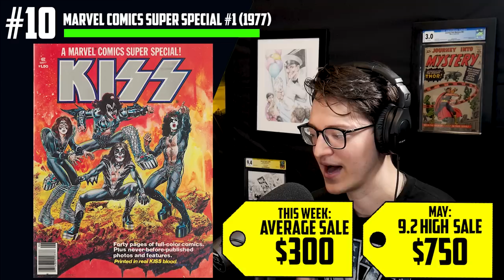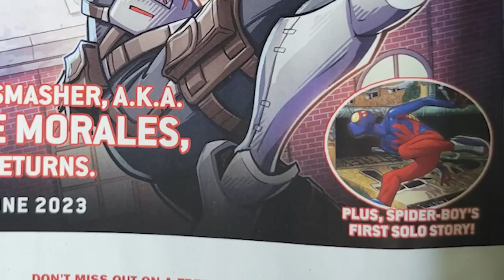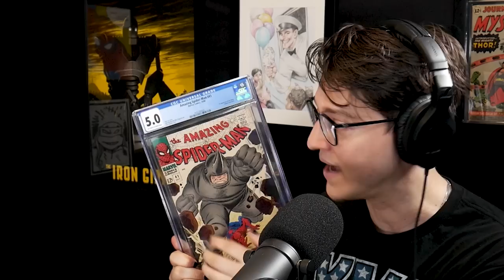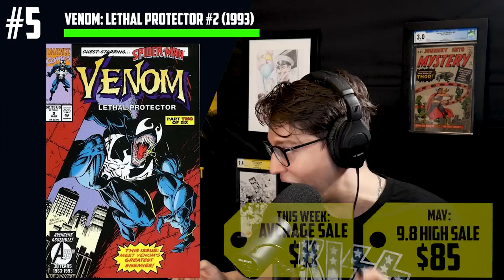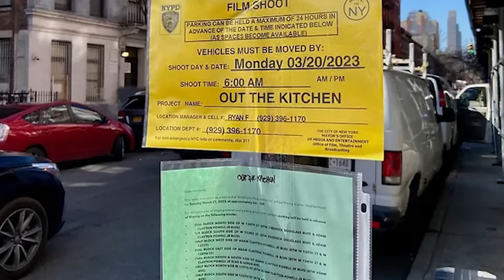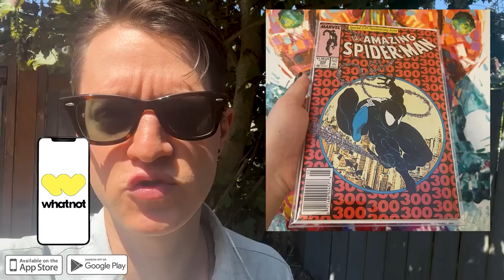x2,000 NEW Slabs In One Month! 😳🤯| Top 10 Trending Comic Books of the Week🤑🔥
Each week Tom and Ryan sit down to debate the 10 most Trending Comic Books. There are some exciting comics making the list this week so let's see what the team has to say! The first self-titled KISS comic book is hitting new highs, early Tales to Astonish keys with Guardians of the Galaxy ties are a good bet, Nick Fury Agent of SHIELD comics are firing off, Mr. Sinister's first cover appearance is becoming a valuable key, Spider-Boy hype is still swinging through the community, Wolverine's solo series is hotter than ever, Venom: Lethal Protector could be hot again, Star Wars comic keys continue to spike, GI Joe/Transformers crossover comics are now hot books, and a set photo for the next Captain America movie might've hinted at a key villain.

⚠️Send Comic Karma:
Tom Garcia